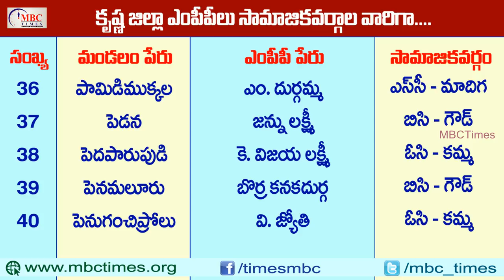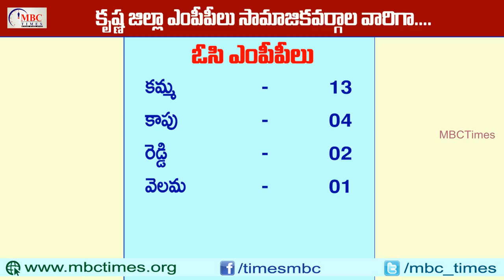కృష్ణ జిల్లా ఎంపీపీలు కులాల వారిగా | Krishna District MPP's Caste Wise in Telugu | MBCTimes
Krishna District MPP's Caste Wise in Telugu. andhra pradesh mandal praja parishad. ap politicians profiles with contact and address. krishna district politicians...